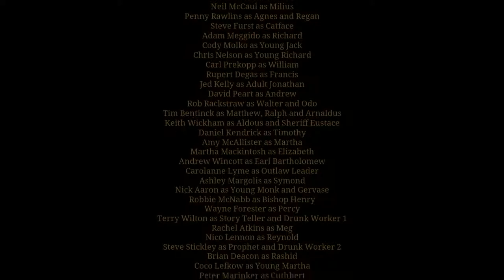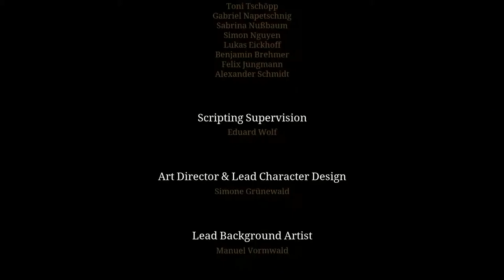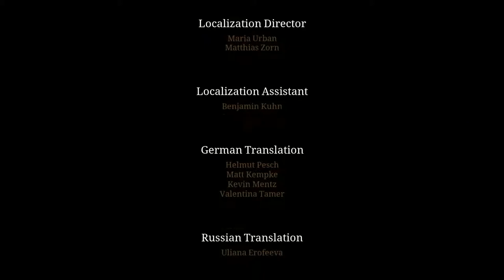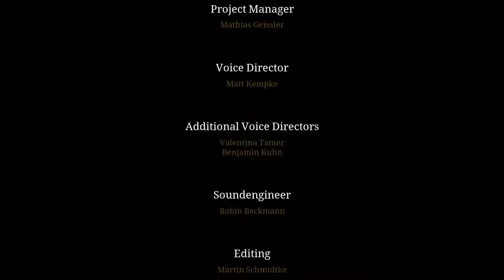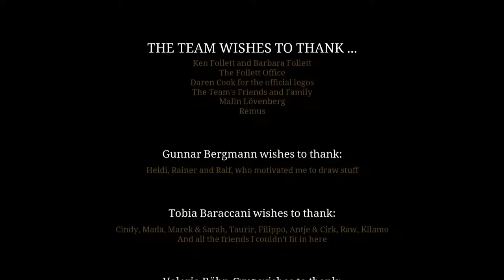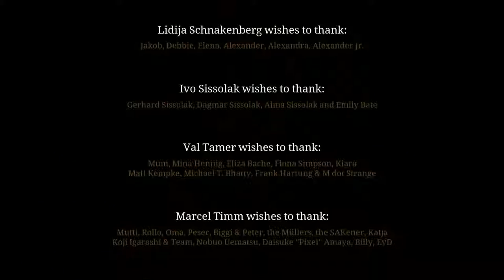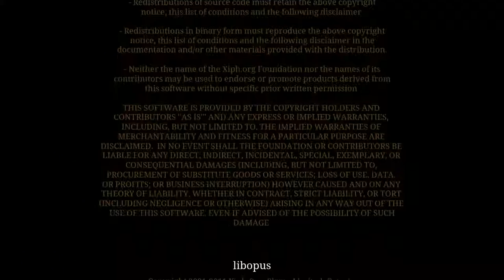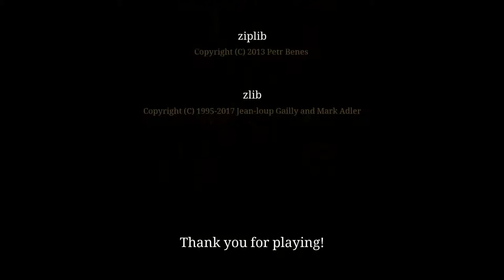Pillars of the Earth - Book 2 Sowing the Wind - 30 Credits